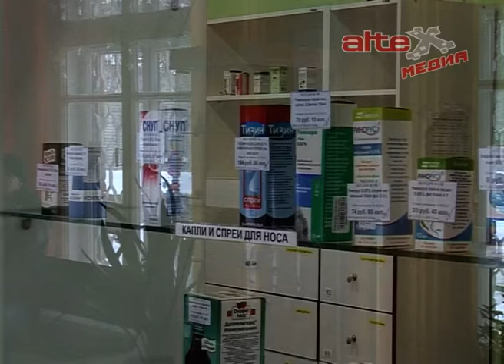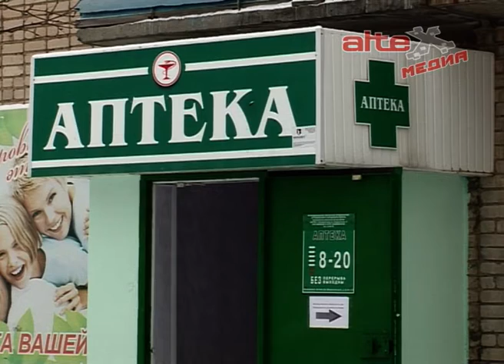Горе от ума артёмовских чиновников